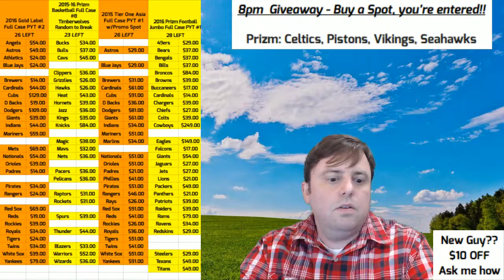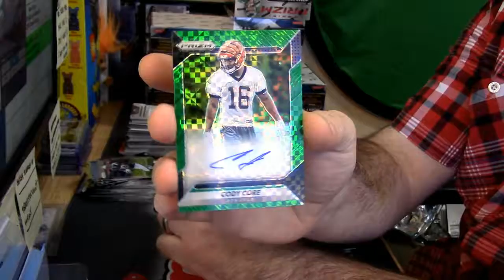10 26 16 2016 Prizm Football personal 2